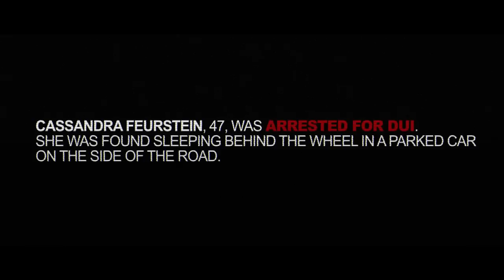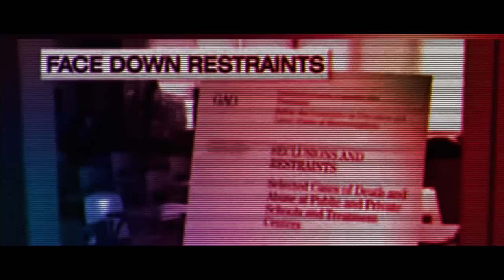BETZEFER - "Copkiller" (Official Music Video)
Song taken from the BETZEFER album "The Devil Went Down To The Holy Land" out on Steamhammer / SPV Nov. 2013